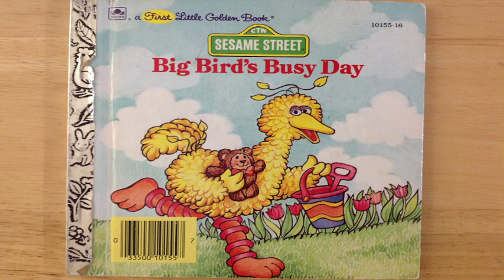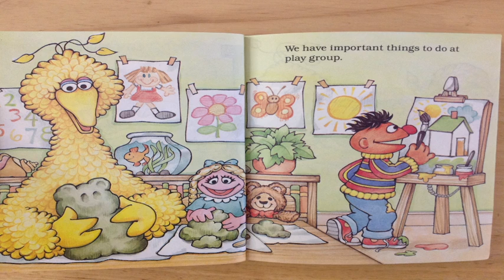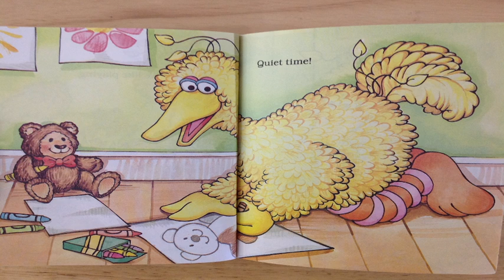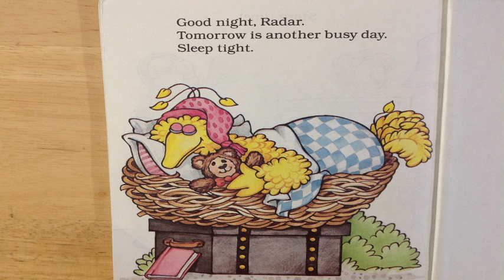Sesame Street: Big Bird's Busy Day Read Aloud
Sesame Street. Big Bird's Busy Day. Read Aloud. Follow Big Bird as he teaches us that having a busy day can be especially fun! Have Fun on Your Special Day My Friends!